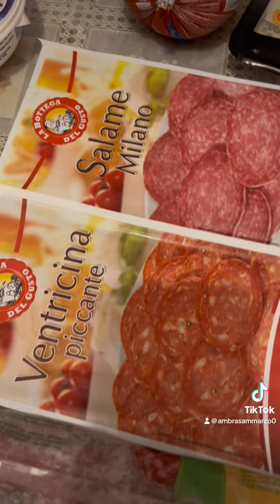Tanti auguri a me ❤️